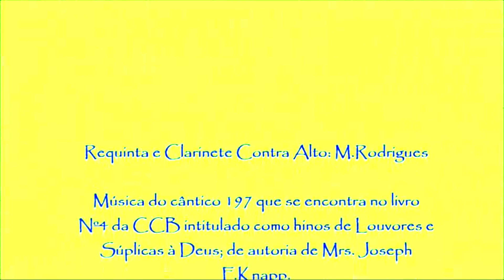ESTES DOIS INSTRUMENTOS TAMBÉM SÃO PROIBIDOS NA CCB!!!!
Em 2017, foi criado o M.O.O Manual de Orientação Orquestral onde foi feita uma "reformulação" no grupo musical da Congregação Cristã no Brasil. Com isso, alguns instrumentos deixaram de fazer parte desse grupo, ficando resumido em três grupos: Os permitidos, os não recomendados e os proibidos. O hinário também foi alterado do livro Nº4 para o Nº5 que passou a contar com notas mais graves no baixo o que era raro no hinário Nº4. Instrumentos que deixaram de fazer parte do grupo musical da CCB: trompete pocket, saxofone soprano curvo (sopranito), flauta baixo, contrafagote, clarinete em dó 13 chaves, clarinete de metal, clarinete contra alto, clarinete contrabaixo, saxofone melody (tenor em dó), saxofone baixo, saxofone contrabaixo, melofone, tuba 6/4, hélicon, tuba em mí b ou em fá 3 pistos, bombardão em dó 3 pistos, entre outros. Os instrumentos não recomendados são aqueles que podem ser tocados, mas que devem ser trocados para um que esteja dentro dos padrões do M.O.O são: clarinete em sí b 13 chaves, trombone em dó, bombardino em sí b 3 pistos, bombardão em sí b 3 pistos, tubas em sí b 3 pistos entre outros. O acordeon é um caso a parte, onde quem já tocava, faz a troca somente se achar conveniente. Nos demais casos é recomendável a substituição por um que esteja na grade orquestral. Os instrumentos de cores ou materiais que não estejam nos padrões também recebem essa orientação.